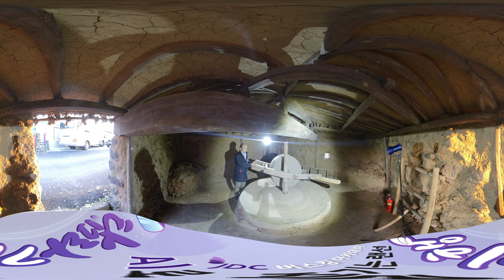[360° VR 영상] 애월 하가리 연자마 ‘잣동네 말방아’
JDC버스킹아카데미 랜선탐라기행
여섯번째 VR 영상  '잣동네 말방아' 영상 입니다.

[버스킹 명사]
제주대학교 건축학과 김태일 교수

클릭하여 체험해보시기 바랍니다.